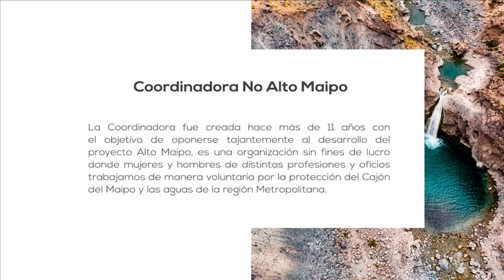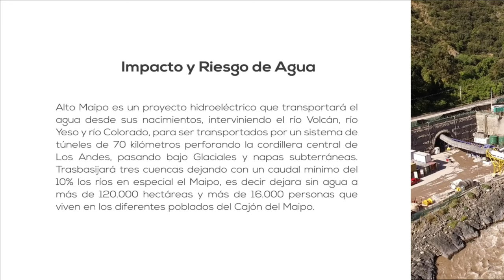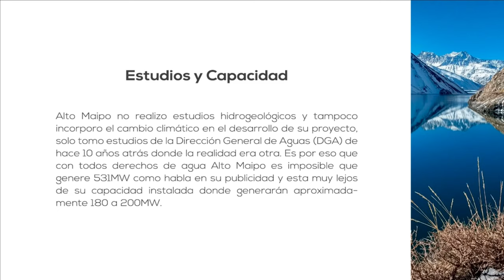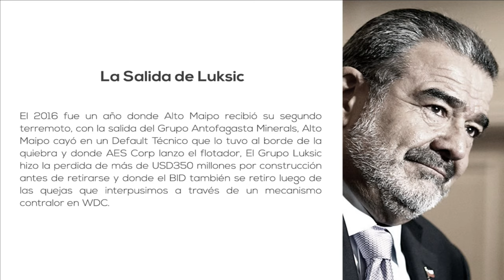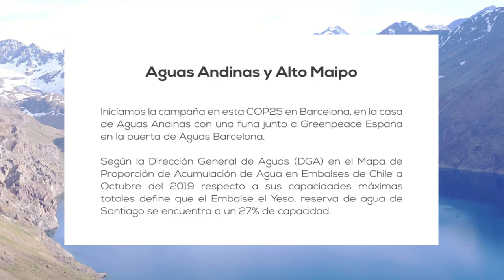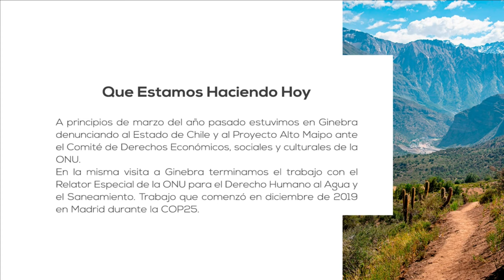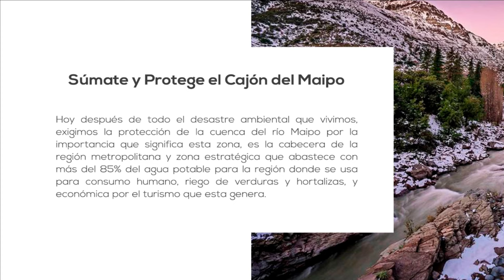Alto Maipo, impactos y riesgo de agua para Santiago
Oradora : Marcela Mela, Coordinadora Ciudadana No Alto Maipo
Sesión sobre agua y medio ambiente del FSM 2021